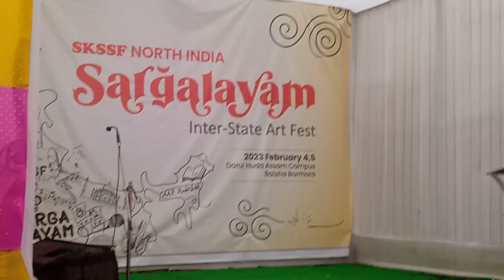Best Story Narration | Mohibur Raza कुरतुबा इंस्टीट्यूट ऑफ एकेडमिक एक्सीलेंस किशनगंज